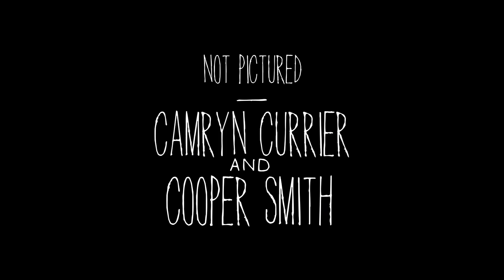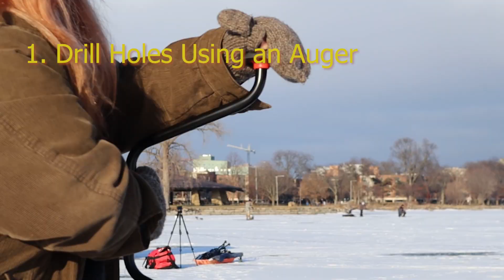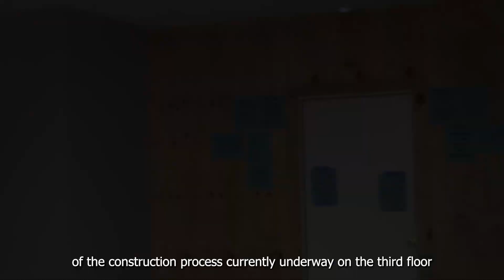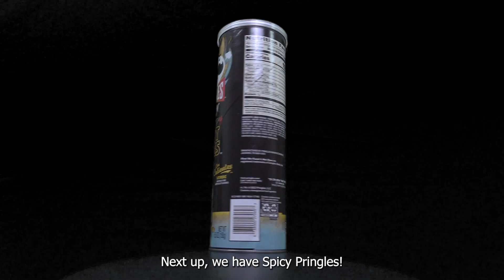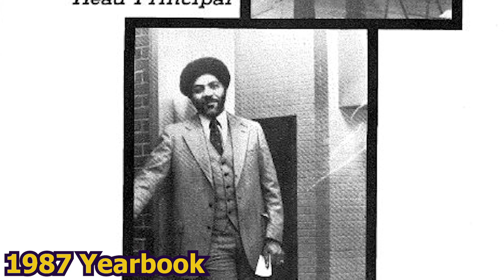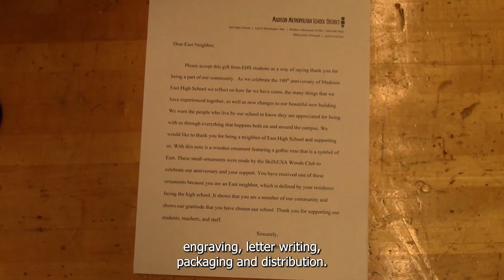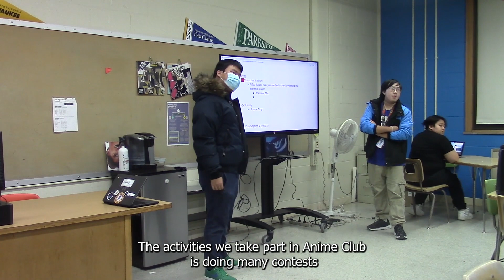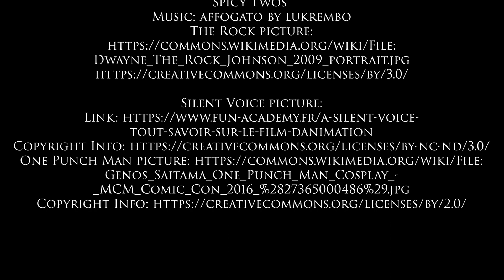Episode 5 TTV (2022-2023) - Jan. 30, 2023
Tower TV is a production of the East High School Advanced Video Production class.
Music is licensed through MMSD with Omni Music in Media

The Mission of Tower TV is to unite our viewers by finding and producing entertaining and informative stories relating to the East High community, while mastering the craft of film/ video production.